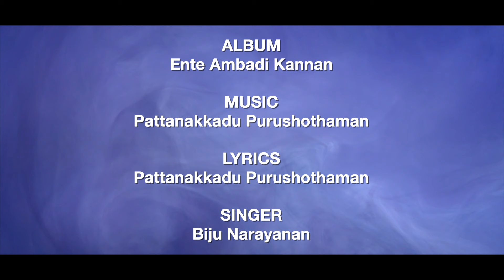ഒരു നേരം ഭഗവാനെ | Biju Narayanan | Ente Ambadi Kannan | Hindu Devotional Songs | Lord Krishna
🎝 Song Credits 🎝
Album : Ente Ambadi Kannan
Singer : Biju Narayanan
Lyrics : P Purushothaman

|| ANTI-PIRACY WARNING ||